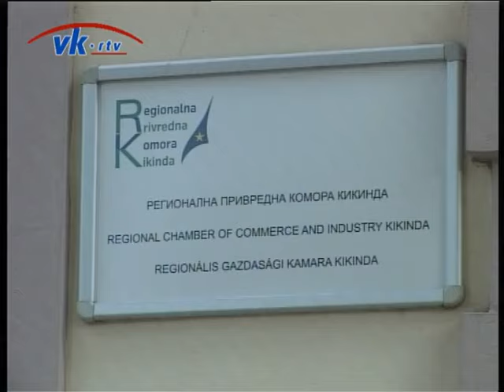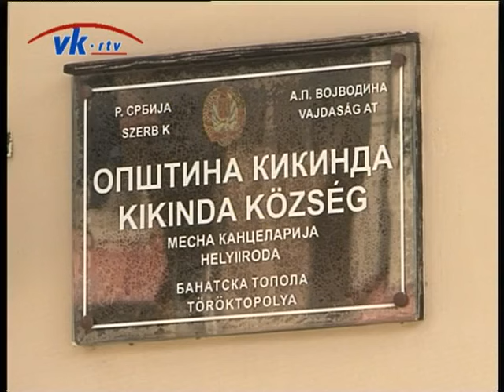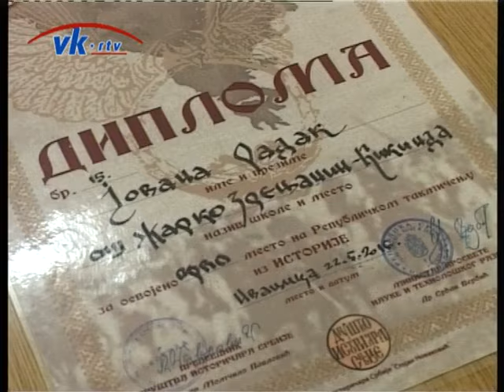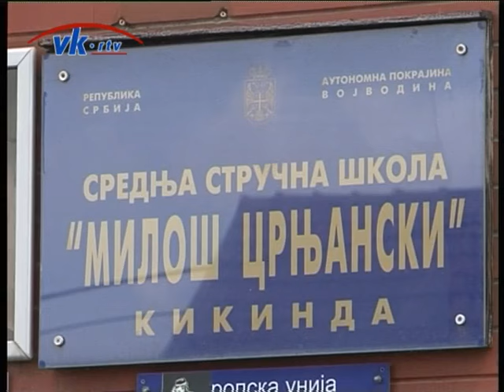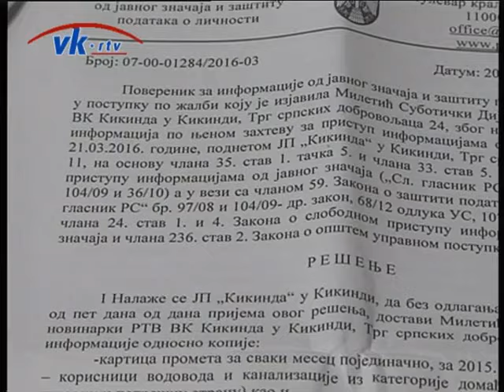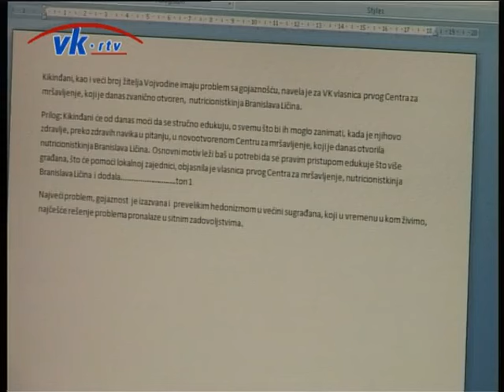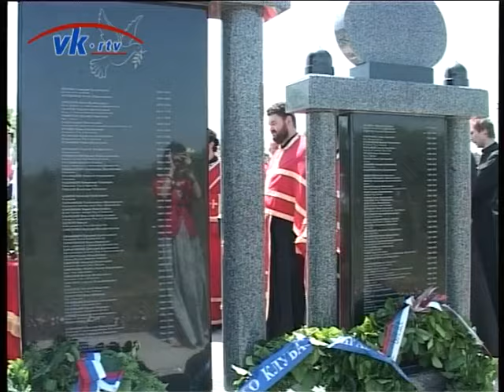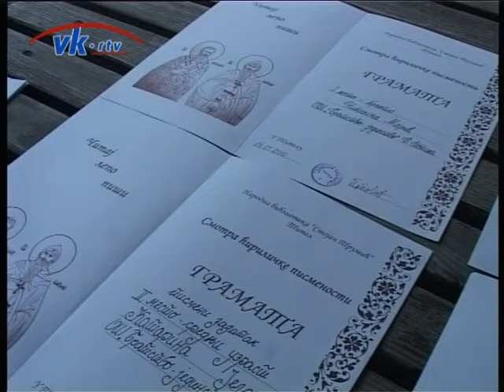Pregled nedelje - 29.05.2016